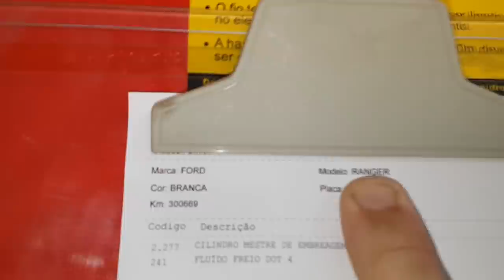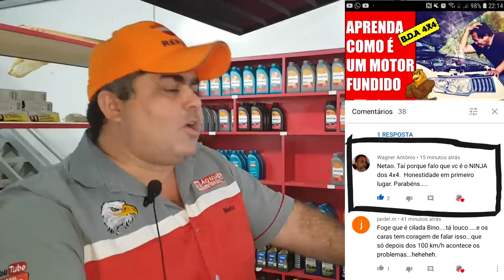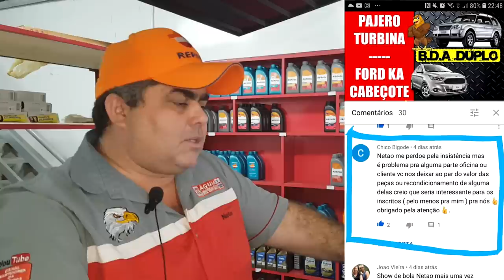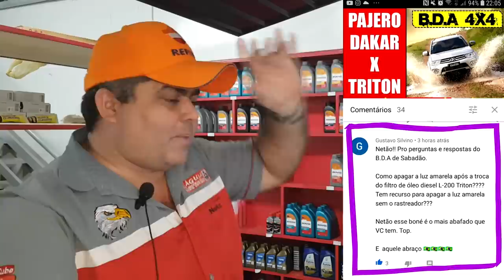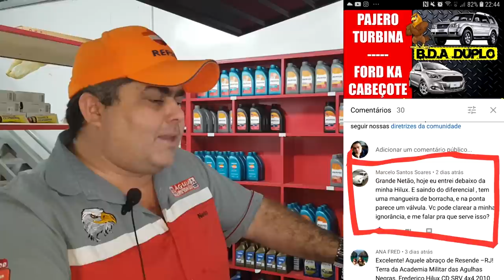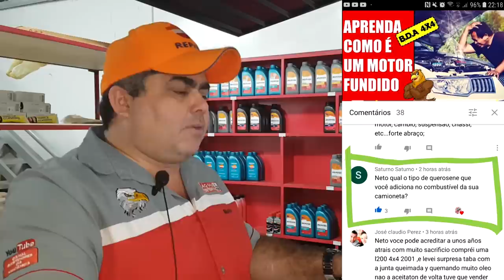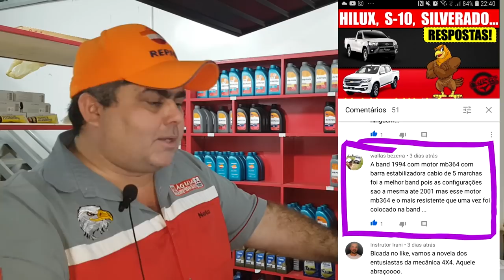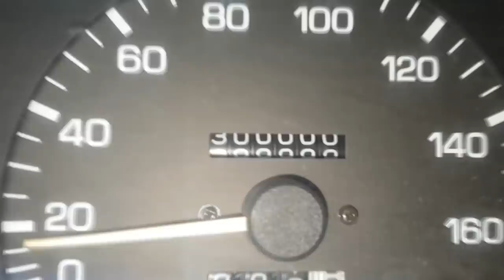EP. 398 // Ford RANGER DE INSCRITO Embreagem! Pergunte Mecânico NETÃO Perguntas e Respostas do B.D.A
Vieira Grupo Whatsapp "Brasil 4x4": (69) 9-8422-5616

Agenda & Atendimento:
Sinop/MT
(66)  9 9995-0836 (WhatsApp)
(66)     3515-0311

Ford Ranger de Inscrito!
Se é de inscrito, estão será o vídeo de Sabadão"
Acompanhe o diagnóstico e o concerto do sistema de embreagem!
E como tem que ser, Pergunte ao Mecânico Netão, Perguntas e Respostas do B.D.A 4x4!
Confira!